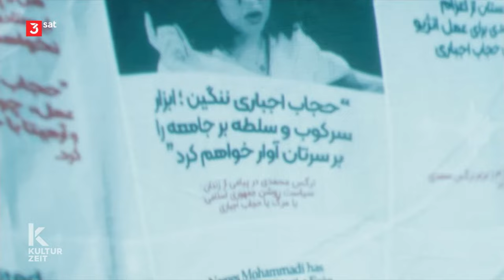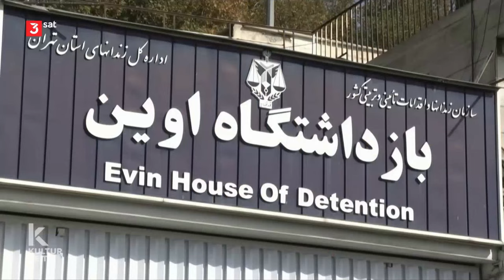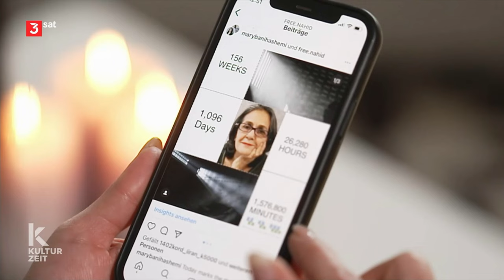Narges Mohammadi Iranische Aktivistin bekommt Friedensnobelpreis 2023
Die Journalistin ist die bekannteste Menschenrechtsaktivistin
Narges Mohammadi ist eine bedeutende Menschenrechtsverteidigerin und stellvertretende Geschäftsführerin des iranischen Menschenrechtszentrums. Im Mai 2016 verurteilte ein Revolutionsgericht in Teheran sie im Zusammenhang mit ihrer friedlichen Arbeit zu insgesamt 16 Jahren Haft: Wegen “Gründung einer verbotenen Gruppierung” erhielt sie eine zehnjährige Haftstrafe. Der Vorwurf bezog sich auf ihre Verbindungen zu “Legam”, einer Gruppe, die sich gegen die Todesstrafe im Iran einsetzt. Wegen “Versammlung und Verschwörung gegen die nationale Sicherheit” wurde sie zu fünf Jahren und wegen “Verbreitung von Propaganda gegen das System” zu einem Jahr Haft verurteilt. Sollte das Urteil im Berufungsverfahren bestätigt werden, muss Narges Mohammadi mindestens zehn Jahre Gefängnis verbüßen – das Strafmaß, das wegen “Gründung einer verbotenen Gruppierung” gegen sie verhängt wurde. Das iranische Strafgesetzbuch sieht seit 2013 vor, dass bei einem Schuldspruch in mehreren Anklagepunkten lediglich die längste Einzelstrafe verbüßt werden muss. Narges Mohammadi sitzt bereits im Gefängnis – wegen einer sechsjährigen Haftstrafe, zu der sie in einem anderen Fall verurteilt wurde. Die Menschenrechtsverteidigerin ist schwer krank. Sie leidet an einem Blutgerinnsel in ihren Lungen und an einer neurologischen Erkrankung, die zu Krampfanfällen und Lähmungserscheinungen führt. Sie benötigt eine permanente fachärztliche Behandlung, die im Gefängnis nicht möglich ist. Die Behörden verweigern Narges Mohammadi das Recht auf Kontakt zu ihren Kindern. Ihre neunjährigen Zwillinge mussten ins Ausland zu ihrem Vater ziehen, da sich im Iran niemand um sie kümmern konnte. Narges Mohammadi durfte seit Mitte 2015 nur ein einziges Telefongespräch mit ihren Kindern führen.

Bitte schreiben Sie höflich formulierte Briefe an die Oberste Justizautorität, Ayatollah Sadegh Larijani, in denen Sie ihn darauf hinweisen, dass Narges Mohammadi eine gewaltlose politische Gefangene ist, die sich nur aufgrund ihrer friedlichen Menschenrechtsarbeit in Haft befindet. Fordern Sie die Aufhebung des Urteils und Strafmaßes sowie ihre sofortige und bedingungslose Freilassung. Bitten Sie ihn, sicherzustellen, dass Narges Mohammadi sofort und permanent Zugang zu fachärztlicher Behandlung außerhalb des Gefängnisses erhält und vor jeglicher Form der Folter oder anderweitiger Misshandlung geschützt ist. Bitten Sie ihn zudem darum, dafür zu sorgen, dass sie regelmäßigen Kontakt zu einem Rechtsbeistand ihrer Wahl und zu ihrer Familie erhält.

Schreiben Sie in gutem Persisch, Arabisch, Englisch oder auf Deutsch an: Ayatollah Sadegh Larijani (Anrede: Your Excellency / Exzellenz) Senden Sie Ihre Briefe bitte über die Botschaft der Islamischen Republik Iran S. E. Herrn Ali Majedi Podbielskiallee 65-67, 14195 Berlin (Standardbrief bis 20 g: 0,70 €)